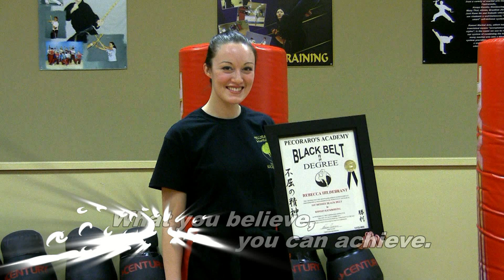Women's Kickboxing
Pecoraro's Academy of Fitness & Kickboxing

After 4 years of consistent training, Rebecca successfully tested for her 1st Degree Black Belt in Konsei Kickboxing on November 10, 2012.